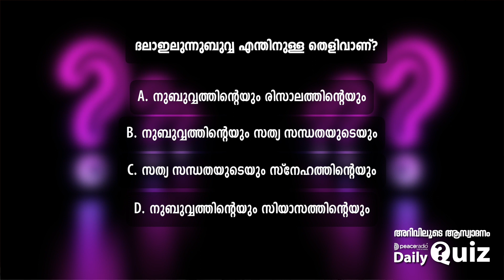Peace Radio Daily Quiz | Round 2 | Question #13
To Download Zameel App
സമീൽ ആപ്പ് ഡൗൺലോഡ് ചെയ്യാൻ
Android & iPhone